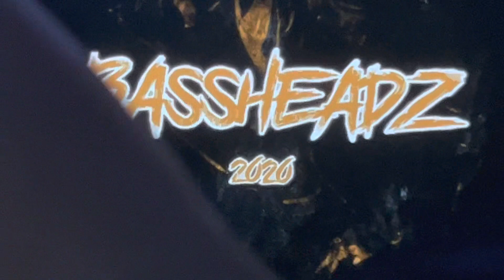Bassheadz Tønsberg 2020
Bassheadz 2020 By Pisani, Kisen, & Marcen